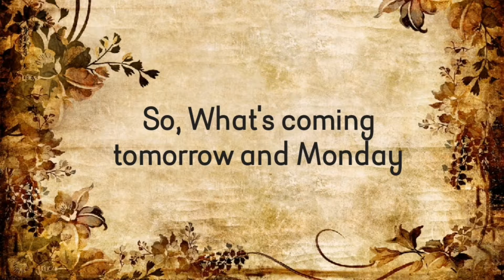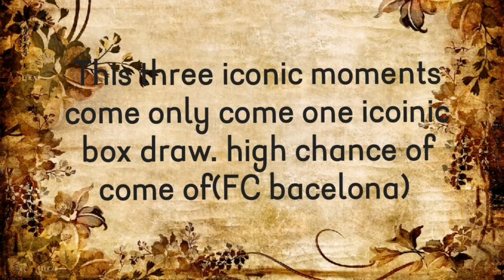What's coming Tomorrow? WHAT'S COMING Monday? What's is coming next Iconic Box draw?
আগামীকাল কি আসছে? সোমবার কি আসছে? পরবর্তী আইকনিক বক্স ড্র কী আসছে?
कल क्या है? क्या सोमवार आ रहा है आ रहा है? अगले आइकॉनिक बॉक्स ड्रा क्या आ रहा है?
Bro support me please
1.still with me
3.LIke
4.Share
5.Comment

Bangladesh Best youtuber of pes 2021

Best luck for iconic and good luck

KonamiPES2021